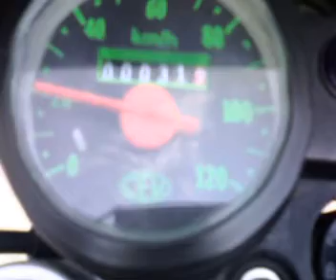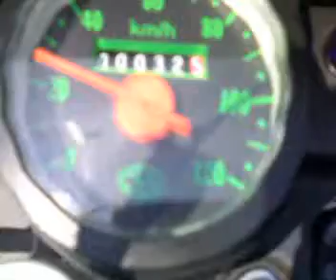Bultaco Lobito 80 Acceleration Test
Prova di accellerazione (anche se potevo tirare un bel po' di + le marce) col mio 80MHR

Il contachilometri balla leggermente accellerando cattivi ma è precisissimo se si va normali...